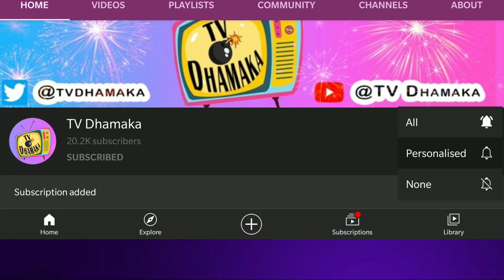Bigg Boss ke Ghar ke Ander Pahuche Paras ne kiya Rubina Dilaik ko Support, Janiye kyon maari Palti